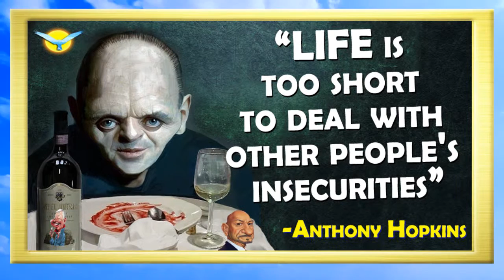ANTHONY HOPKINS - 31 December 1937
Happy Birthday to the legendary actor, Mr Anthony Hopkins!!
Speak English! Learn the Language! Understand Vocabulary & Grammar! Read, Write, Listen & Speak English 100% better!

Listen to me & you will learn everything you NEED to know &  your ENGLISH will improve also!